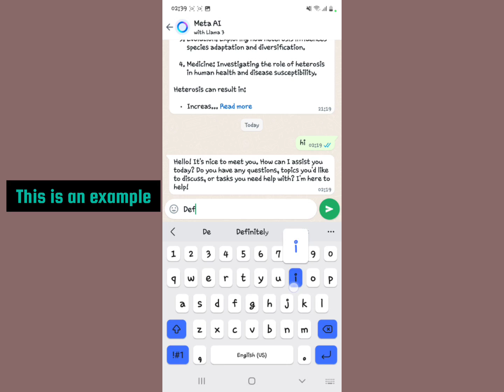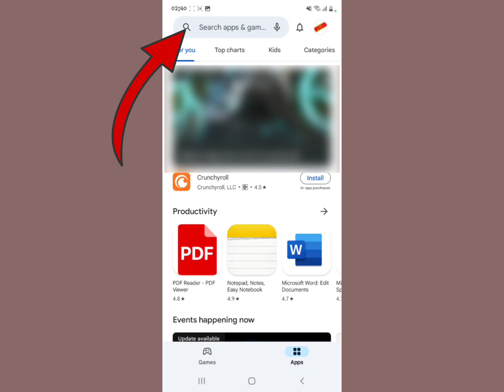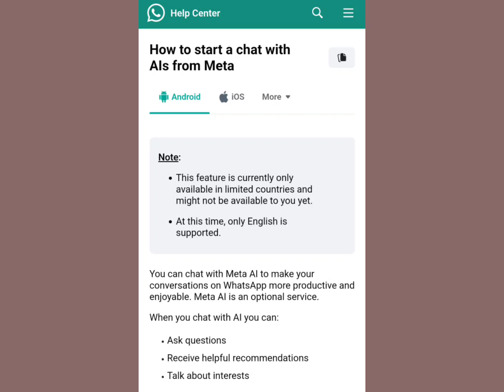Fix WhatsApp Meta AI Option Not Showing (ask meta AI anything)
in this video I am going to show you how to fix and how to go about the whatsapp Meta AI option not showing in WhatsApp chats, also when the whatsapp Meta AI icon is not showing in WhatsApp,  whatsapp recent update with whatsapp Meta AI allows users to interact with Meta AI llama with which questions,  suggestions can be answered with the Ai in whatsapp